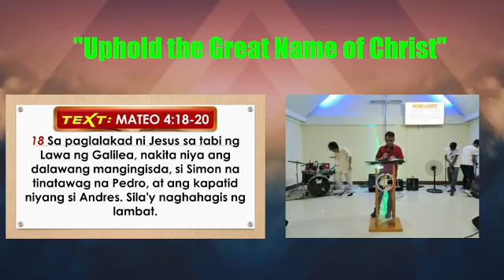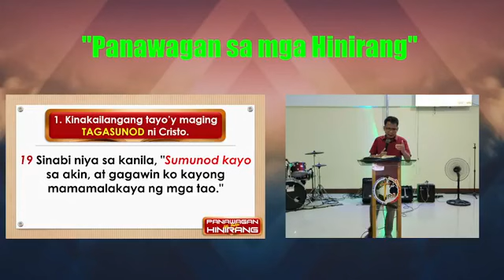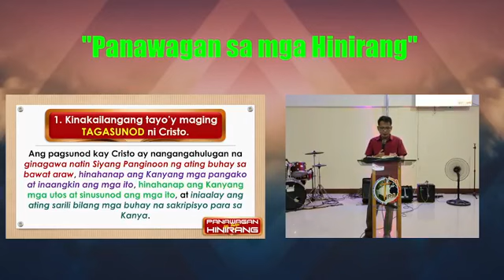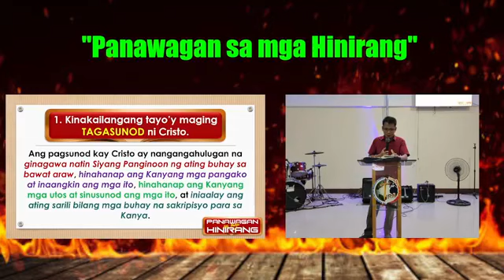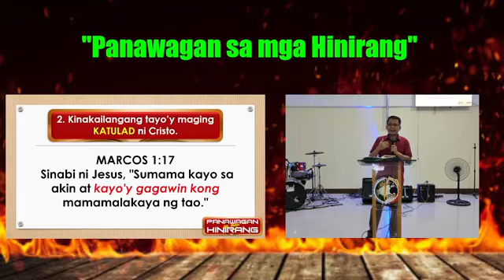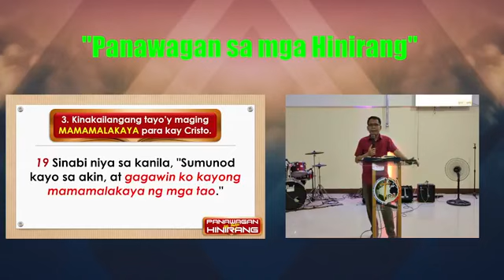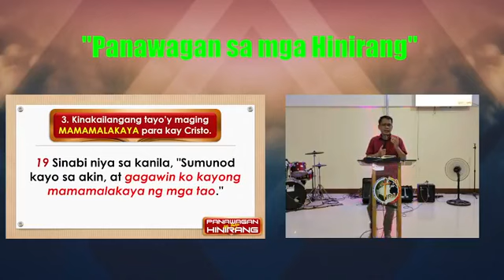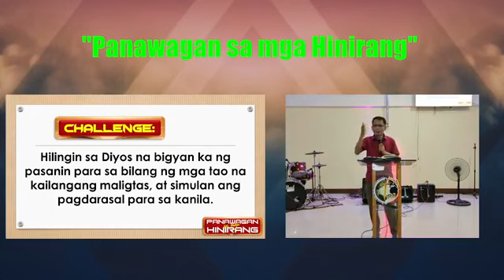PANAWAGAN SA MGA HINIRANG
Theme: Panawagan sa mga Hinirang

Nights of Fire